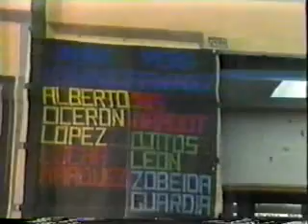LUCHA REYES MINI SERIE REGRESA CAPIT 20